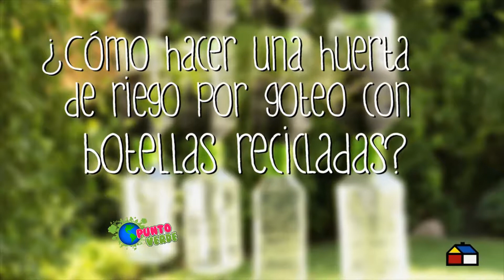01 PARTE PUNTO VERDE MURIÑA EN AVES CASERA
El programa ambientalista de Nicaragua